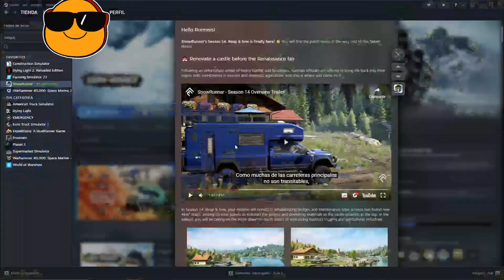AUSTRIA Reap & Sow temporada 14 -SnowRunner PC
Que tal amigos, SNOWRUNNER un juego de simulación conduciendo vehículos todo terreno cumpliendo misiones pasando por terrenos escabrosos, ríos, lagos, nieve, lodazales, etc.
Los invito a que me acompañen a completar estas misiones una mas difícil que la otra.

Especificaciones PC
Procesador Ryzen 5 5600G
Air Cooler upHere 120mm
Ram: 16GB Fury Beast
Tarjeta de video: RTX 3060 OC 12GB GDDR6
Disco duro de Estado Sólido M.2  1GB
Fuente de poder Gigabyte 650W 80 plus Bronce

Un "Like" sería grandioso.

Saludos